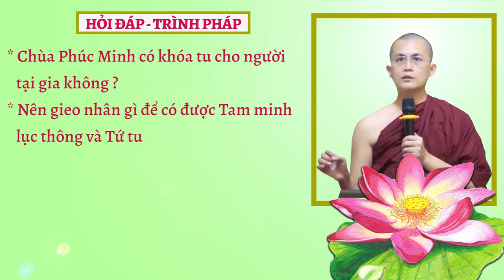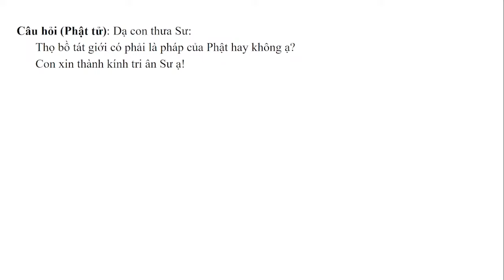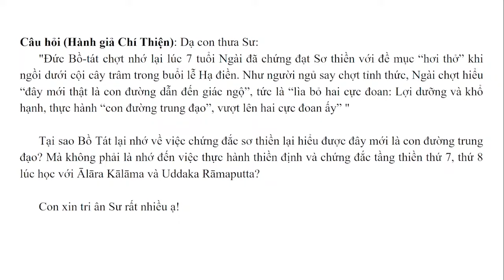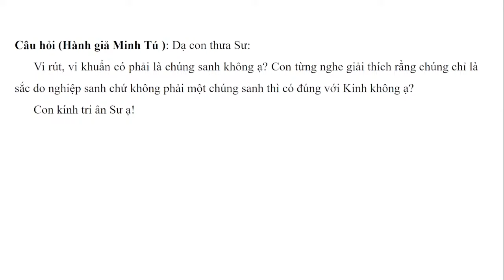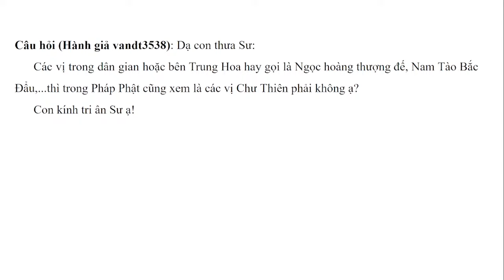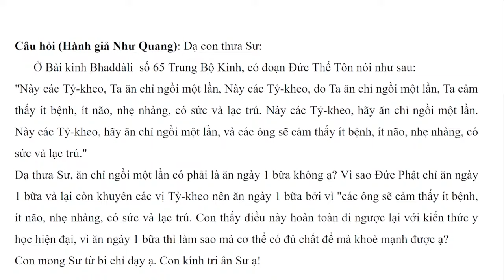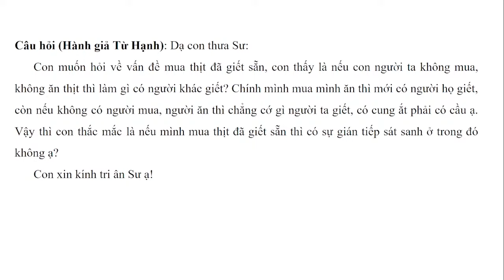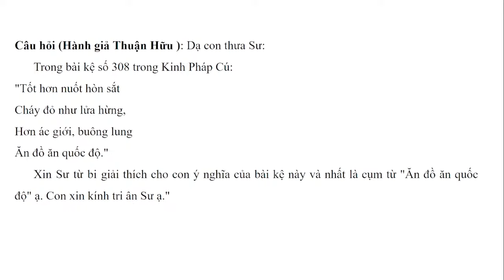Hỏi đáp - Trình pháp ngày 02.12.2023 | Sư Thanh Minh | Chùa Phúc Minh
✳️ Chuyên mục Hỏi đáp - Trình Pháp ngày 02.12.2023 được trích trong buổi giảng Sư Thanh Minh thuyết với chủ đề: KINH HỮU HỌC - Kinh Trung Bộ. Để xem lại bài pháp này, Quý Phật tử nhấp vào link sau
☀️☀️☀️ Chùa Phúc Minh xin gửi tới quý hành giả: